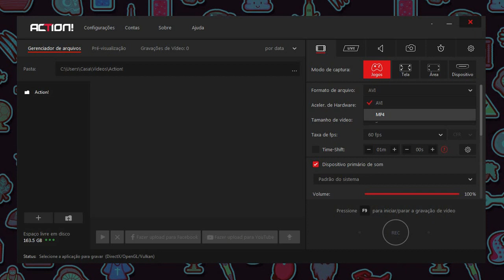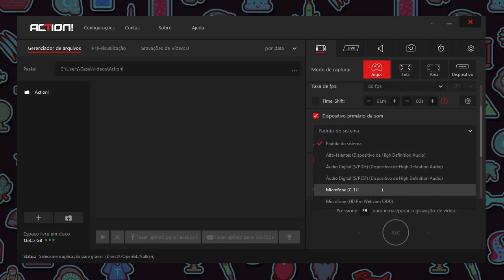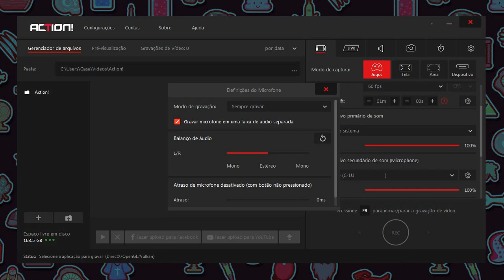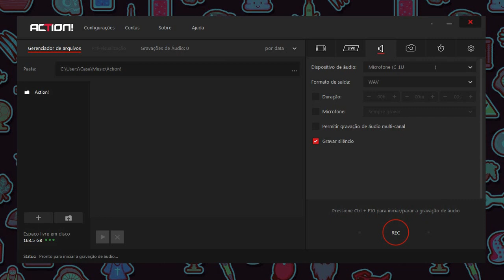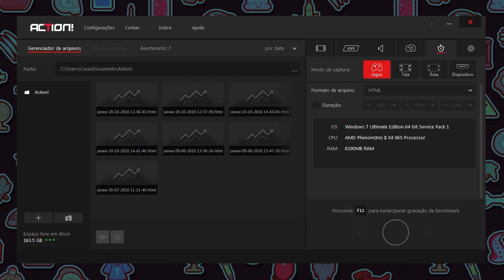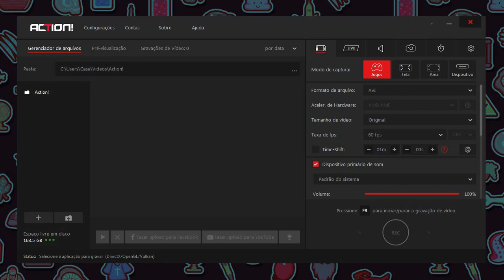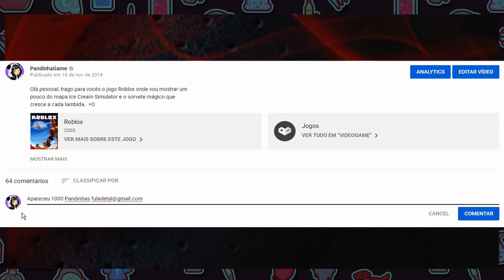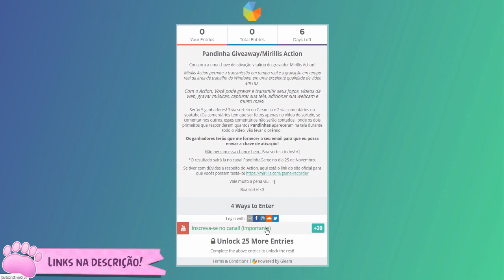O QUE EU USO PARA GRAVAR OS MEUS VÍDEOS? (SORTEIO FINALIZADO)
Yupiii... Nesse vídeo vou falar um pouco do programa que uso para
gravar minhas gameplays. Como é uma dúvida frequente, estarei
sorteando em parceria com a Mirillis, 5 KEYS do software Mirillis
Action com licença comercial vitalícia.. \o/
Acessem o site para conhecer melhor o Action:
Não ganhou? Não tem problema!
compra do Action. =]